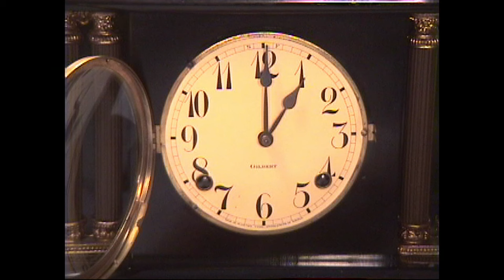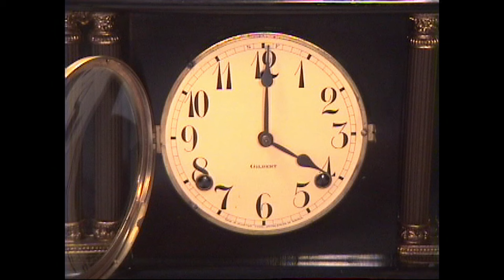Correcting clock striking the wrong time. Clock time to match the strike. Clock Repair Basics.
The video clip you are viewing here is a small part of the 4+ hour course on 4 DVDs. Also, available for streaming by way of the online school. This little lesson is about how to correct the number of strikes to match the actual clock time. An improper strike can signal the wrong time.  These methods can apply to most time and strike clocks. Correcting the strike on the clock is not as difficult as you may assume. These are some of the clock repair basics people should learn.

Learn clock repair using these DVDs or the online courses. A course manual is included. Watch, study and learn antique clock repair through online or DVD course instruction using actual live repairs!

ONLINE SCHOOL The online school courses now offer a certificate of course completion at no extra cost. This is only available for completing each full paid course. The certificates are not available for any of the free basics short courses.